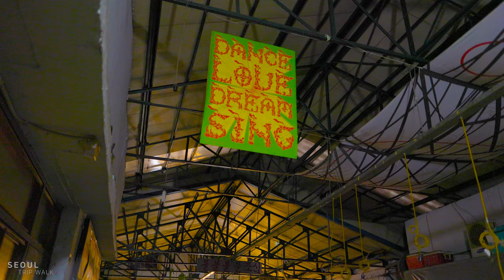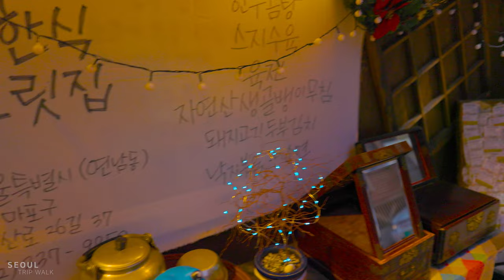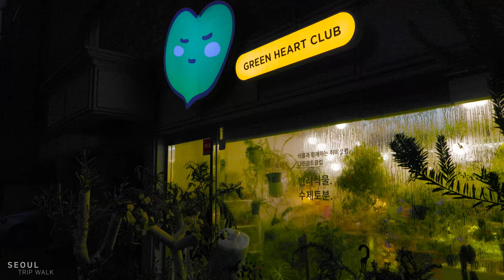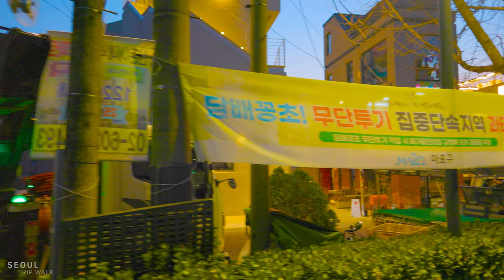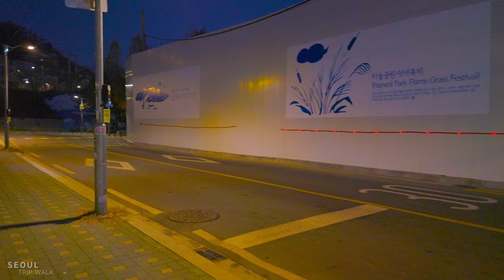Walking at the end of the year in Yeonnam-dong, Hot place in a cozy alley next to Hongdae, Seoul 4K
Last winter, I walked in Yeonnam-dong, where it snowed. I walked to Yeonnam-dong again after a long time because I had a good memory of that time. It didn't snow, but it's nice to feel cozy when I walk in a narrow and dark alley. It is nice to see the scenery of the neighborhood that has changed little by little, but the thought that someone left after tasting frustration is mixed. Walking on the street at night as if meeting a lot of people you don't know for a while makes you feel a little warm. I don't know where they're all going, and I have to come home alone. As I walk, the cold disappears. so try walking down this unfamiliar alley once in a while. Alone or with anyone.

Copyright ⓒ 2022 'Seoul Trip Walk'